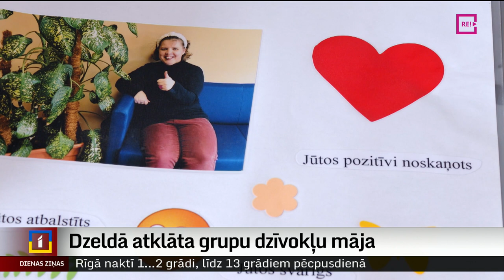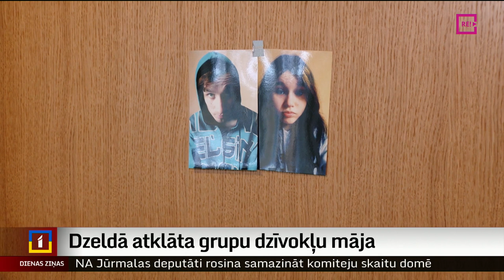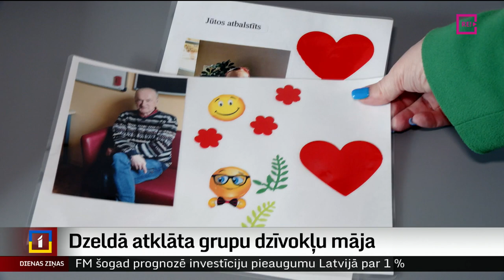Dzeldā atklāta grupu dzīvokļu māja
“Tās ir manas mājas,” – tā ar satraukumu saka cilvēki, kas dzīvos nupat atklātajā grupu dzīvokļu mājā Kuldīgas novada Dzeldā. Šāda iespēja deinstitucionalizācijas procesā radīta vairākās vietās visā Latvijā. Tie cilvēki ar garīga rakstura traucējumiem, kuri ar nelielu atbalstu var dzīvot patstāvīgi un iekļauties sabiedrībā, vairs nedzīvos aprūpes iestādēs. Tematu turpina Ieva Benefelde no Skrundas televīzijas.